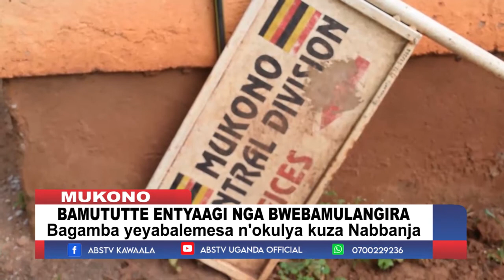Amawulire;Bano basajja battu myaka kkumi nga basonda bambi mu kaseera akazibu tebalaba kuyambibwa.